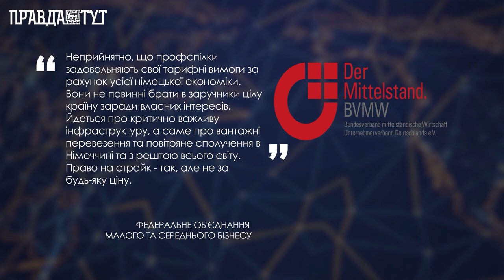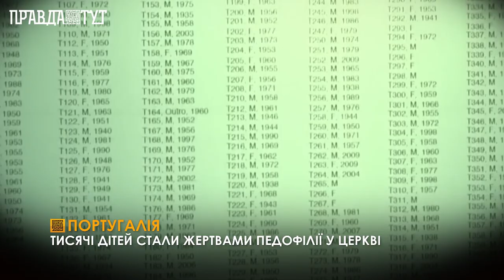Підсумки новин світу за тиждень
Загальна кількість загиблих внаслідок потужного землетрусу, що трапився у Туреччині та Сирії  налічує вже більше сорока трьох тисяч людей, зокрема у Туреччині загинуло понад 38 тисяч осіб, ще понад 108 тисяч постраждало. Рада ЄС включила Росію до "сірого списку" податкових юрисдикцій, себто тих, які не співпрацюють з ЄС з податкових питань. Разом з росіянами до переліку потрапили Британські Віргінські острови, Коста-Ріка та Маршаллові острови. Хакери з групи ІдалЕйт Алі перервали трансляцію святкового виступу президента Ірану Ебрагіма Раїсі з нагоди 44-х роковин Ісламської революції і закликали людей продовжувати протести, виводити свої гроші з банків та побажали смерті лідеру режиму аятоли. Близько 300 тисяч пасажирів у Німеччині 17 лютого були змушені відмовитися від своїх авіарейсів. Колишній міністр закордонних справ Кіпру Нікос ХристодУлідіс офіційно став восьмим президентом острівної держави.У Республіці Гвінея спалахнув смертельний вірус Марбург, що має схожі з Еболою симптоми. у росії продовжується парад пожеж. У місті Коломна Московської області загорівся ангар на території колишнього заводу, який знаходить поблизу підприємства, що виробляє ракети Іскандер та російські снаряди різних типів.